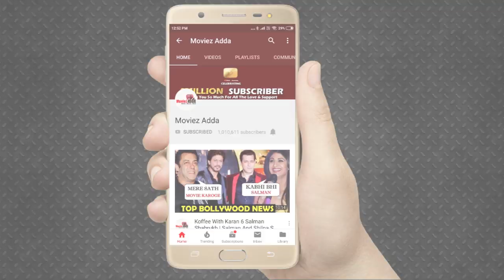ShahRukhKhan और Abram ने बनाया शानदार Eid अपने Fans के साथ तस्वीरें हुए Viral । Mannat